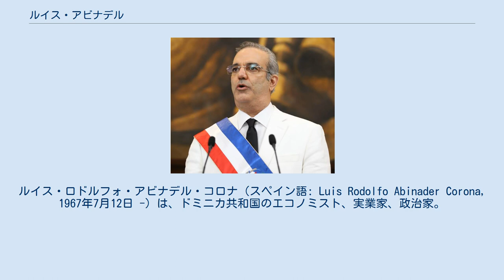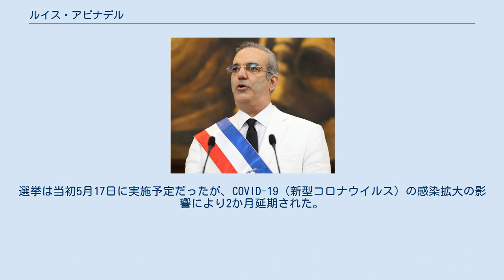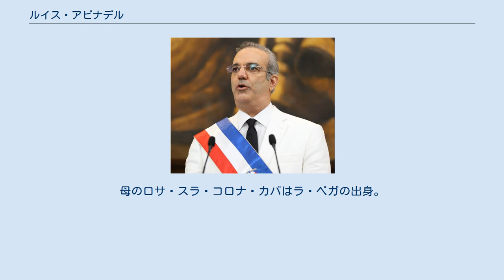ルイス・アビナデル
ルイス・ロドルフォ・アビナデル・コロナ（スペイン語: Luis Rodolfo Abinader Corona, 1967年7月12日 -）は、ドミニカ共和国のエコノミスト、実業家、政治家。
2020年8月16日にドミニカ共和国の大統領に就任した。
父方の姓はアビナデールとも表記される。
 サントドミンゴ出身。
サントドミンゴ技術大学 (INTEC) で経済学を専攻し卒業後、米国のハルト・インターナショナル・ビジネススクール（旧アーサー・D・リトル・スクール・オブ・マネジメント）やハーバード大学、ダートマス大学で財務や経営を学んだ。
帰国後、兄のホセ・ラファエル・アビナデル・コロナと共に不動産会社のアビナデル・コロナ・ビジネスグループ(Grupo Empresarial Abinader Corona, ABICOR)を設立した。
 2005年にドミニカ革命党(PRD)の副党首に選出される。
2012年5月20日の大統領選挙にて、同党のイポリト・メヒーヤ元大統領が再選を目指して立候補したときアビナデルは副大統領候補として出馬したが、ドミニカ解放党(PLD)のダニーロ・メディーナに敗れる。
その後、2014年に現代革命党(PRM)を創設し、2016年5月15日の総選挙では自身が大統領候補として出馬するもメディーナに再度敗北する。
 2020年7月5日の総選挙にて再び大統領に立候補する。
選挙は当初5月17日に実施予定だったが、COVID-19（新型コロナウイルス）の感染拡大の影響により2か月延期された。
選挙期間中、アビナデル自身がコロナウイルスに感染したが、公共事業・通信大臣で与党PLD候補のゴンサロ・カスティージョらを抑え52.52%の票を得て当選し、16年ぶりに政権交代を実現させた。
 父親のホセ・ラファエル・アビナデル・ワサフはサンティアゴ州タンボリル出身の政治家で、財務大臣や上院議員を務めた。
祖父のホセ・S・アビナデル・イ・アビナデルはレバノンからの移民である。
母のロサ・スラ・コロナ・カバはラ・ベガの出身。
妻のラケル・アルバヘ・ソニもレバノン系人であり、夫妻には3人の娘（エステル・パトリシア、グラシエラ・ルシーア、アドリアナ・マルガリータ）が誕生している。